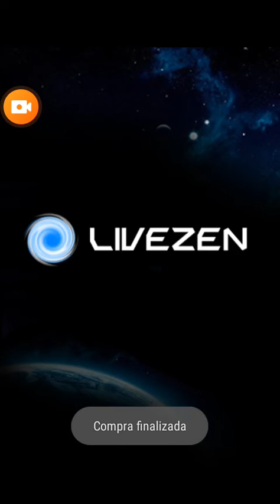Astro Wings 3 Icarus level 2